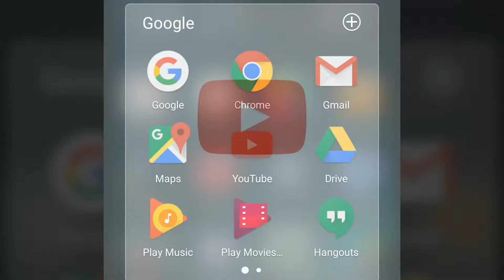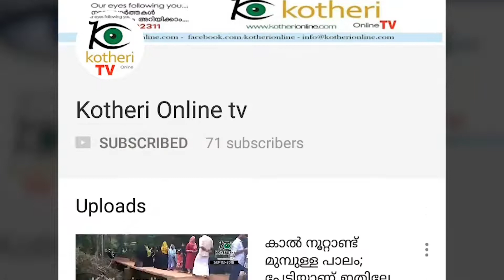ഡി ജി സി എ പരിശോധന നാളെ മുതൽ കണ്ണൂർ വിമാനത്താവളത്തിൽ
മട്ടന്നൂർ:കണ്ണൂർ അന്താരാഷ്ട്ര വിമാനത്താവളത്തിൽ ഡയറക്ടർ ജനറൽ ഓഫ് സിവിൽ ഏവിയേഷൻ (ഡിജിസിഎ) പരിശോധന സംഘം ഇന്ന്എത്തി.നാളെമുതൽ മുന്ന് ദിവസങ്ങളിലായാണ് പരിശോധന നടത്തുകആദ്യഘട്ടത്തിൽ വിമാനത്താവളവുമായി ബന്ധപ്പെട്ട സംവിധാനങ്ങളുടെ രേഖകളും മറ്റും പരിശോധിക്കും
അടുത്ത ദിവസങ്ങളിൽ റൺവേ, എയർ ട്രാഫിക്,  ടെർമിനൽതുടങ്ങിയവയുടെ പരിശോധനയും നടത്തും.
ഏവിയേഷൻ വകുപ്പിലെ ഉന്നത
സംഘമാണ് പരിശോധനയ്ക്ക് എത്തുന്നത്.
കഴിഞ്ഞ ഏതാനും ദിവസം മുമ്പ് വിമാനത്താവളത്തിൻ നടത്തിയ കാലിബ്രോഷൻ ടെസ്റ്റ് വിജയകരമായി പൂർത്തികരിച്ചതോടെയാണ്
അവസാനഘട്ട പരിശോധന എന്ന നിലയിൽ ഡിജിസിഎ സം ഘം കണ്ണുരിൽ എത്തുന്നത്
വിമാനത്താവളത്തിന് ലൈസൻസ് ലഭിക്കുന്നതിന് വേണ്ടിയുള്ള അവസാന ഘട്ട പരിശോധനയാണ് നടക്കുന്നത്ഇവരുടെ റിപ്പോർട്ടിന്റെ അടിസ്ഥാനത്തിൽ ലൈസൻസ് ലഭിച്ചാൽ നവംബർ മാസം സർവീസ് ആരംഭിക്കും